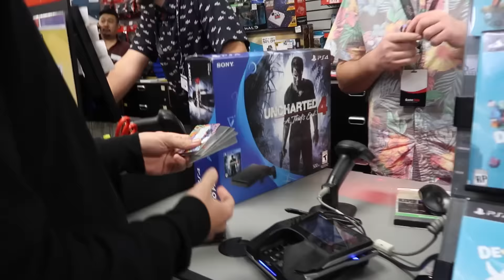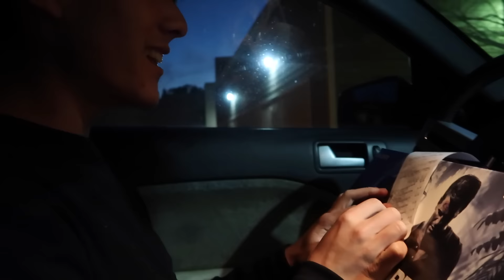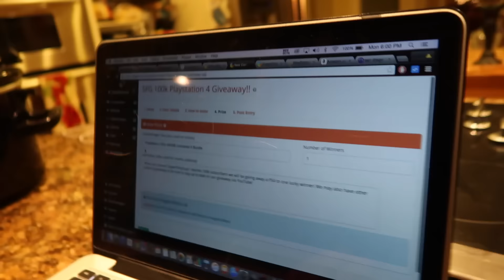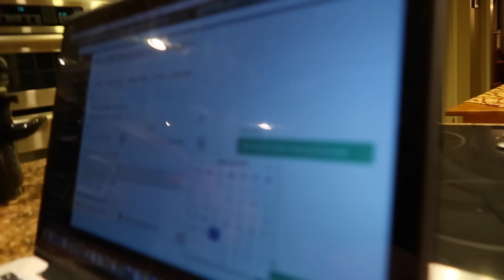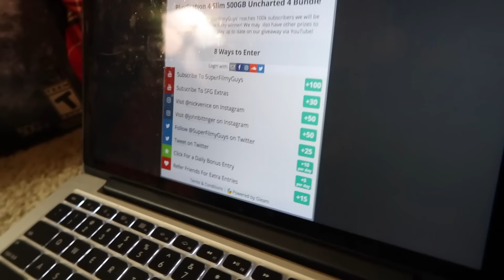FREE PS4 GIVEAWAY!!!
When we hit 100,000 subscribers we will be giving away a PS4 Bundle to one of you guys!